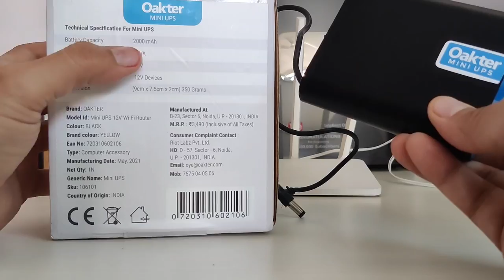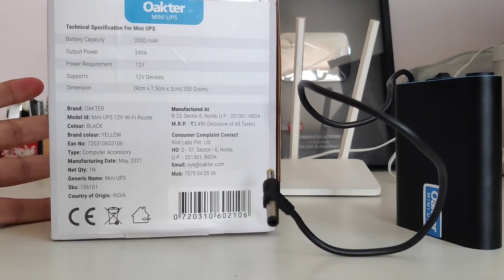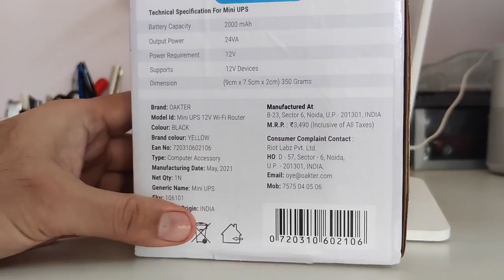WiFi Router UPS Hindi Review- इंटरनेट कभी नहीं होगा बंद! [MUST BUY GADGET | Best Gift] Just Rs. 1490